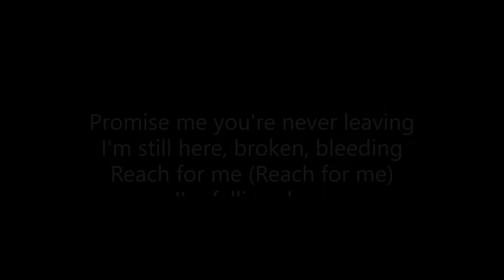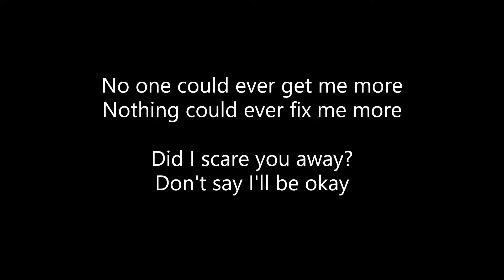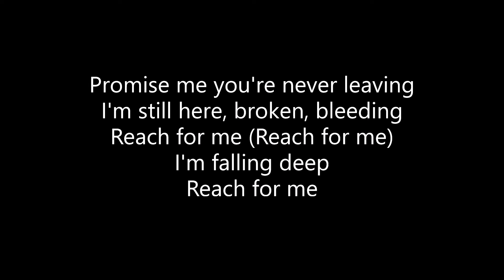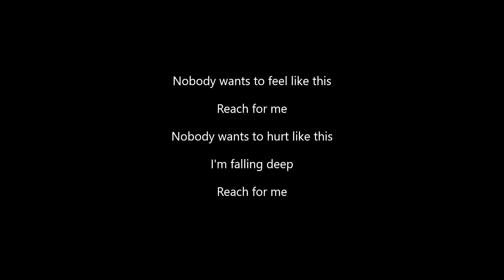Skillet - Reach (Lyrics)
ALL CREDITS TO SKILLET!